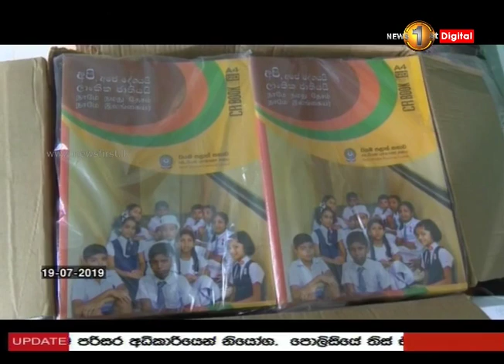උතුරු මැදින් වයඹට බෝ වූ පොත් අලෙවිය...